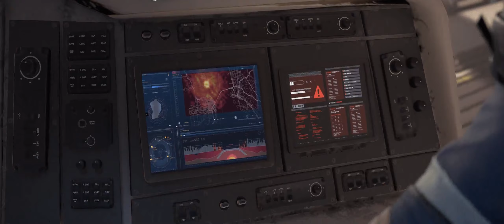Marvel Avengers - Walkthrough Part 1 - The Beginning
***My Equipment:

🎮OMEN by HP Gaming Desktop Computer

🎤Blue Snowball iCE USB Mic

📺LG 34-Inch 21:9 UltraWide IPS Monitor